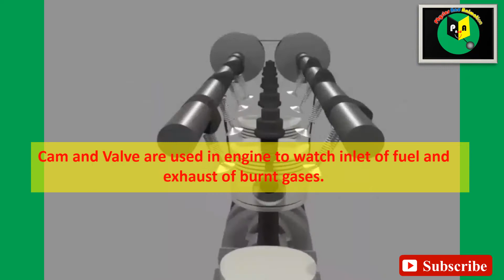Animation Of Single Slider Crank Mechanism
single slider crank chain mechanism, it is four bar linkage having one sliding pair and three turning pairs. This mechanism converts reciprocating motion of piston of steam engine to rotary motion and vice-versa.
back ground musics

Our gears-:

Software - Blender.org
Computer System

Rendering system-:

Old system- (performance - Good enough )

Motherboard - Gigabyte GA-H110M-A LGA1151

Ram - Crucial RAM 4GB DDR4

PowerSupply - GIGABYTE GP-P450B

Storage - Seagate Barracuda 500GB

New system ( Currently using for HIGH Performance )

Motherboard - B550 DS3H

RAM - HYPER X fury 8gb 3200 MHz

Powersupply - 750 watt Gigabyte 80 plus gold

this animation shows the single slider crank mechanism used in 2stroke and 4stroke engines. And also mechanism of cam valve arrangement.